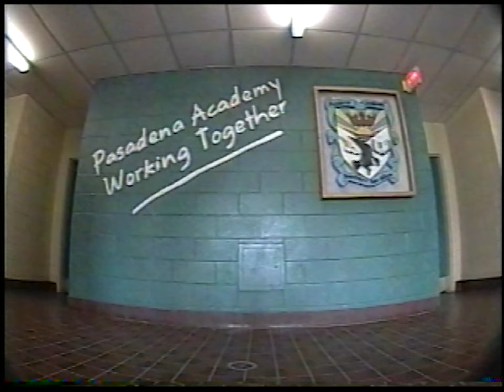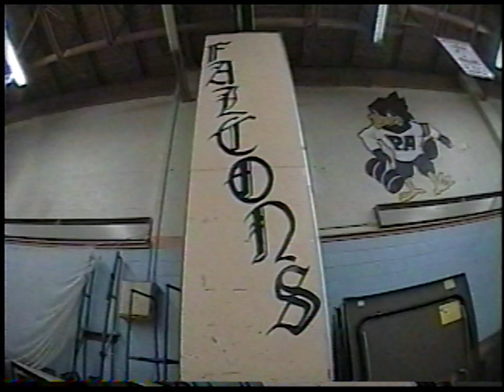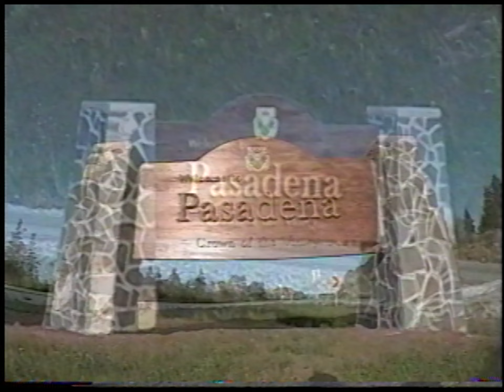Pasadena Academy 2006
June 2006 last days before grad